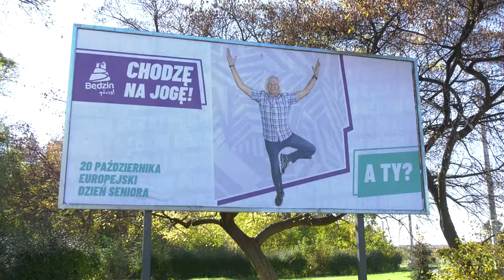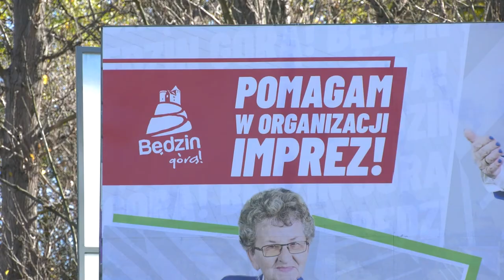Seniorzy zachęcają do aktywności na bilbordach 20.10.2022